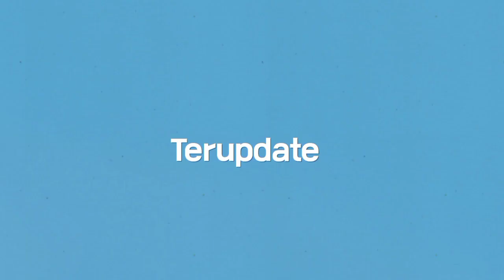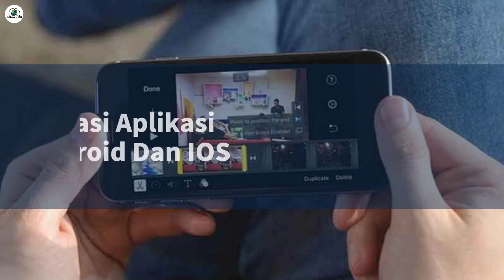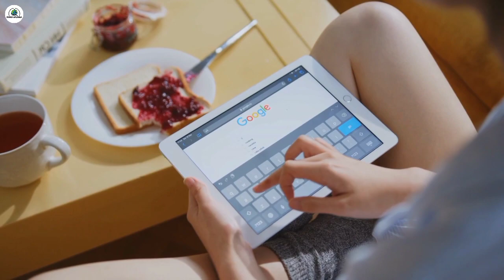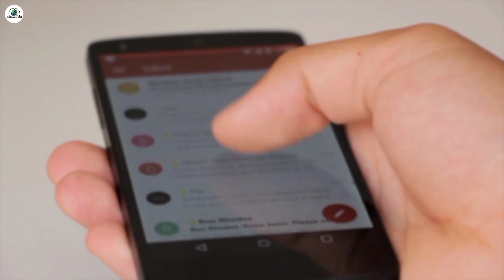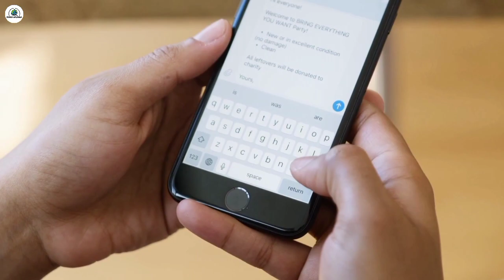INI 6 Rekomendasi Aplikasi Template Android Dan Ios - TERBARU 2023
6 Rekomendasi Aplikasi Template Android Dan Ios